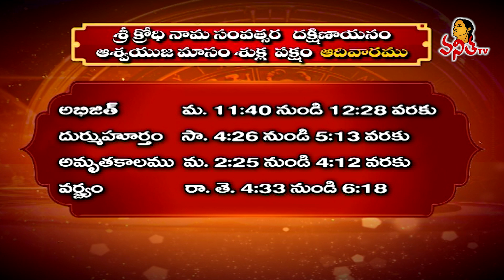శుభ దినం - దిన ఫలాలు | Rasi Phalalu Telugu | 06-10-2024 | Dhina Phalalu | Dr Edupuganti Padmaja Rani